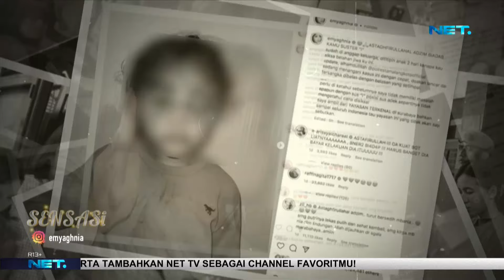Kabar Duka, Hilbram Dunar Meninggal Dunia -SENSASI